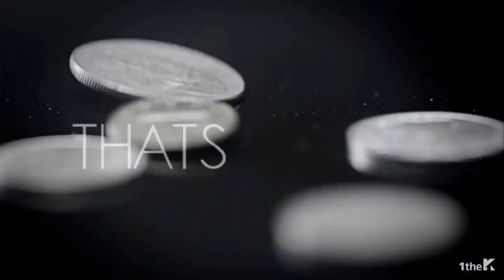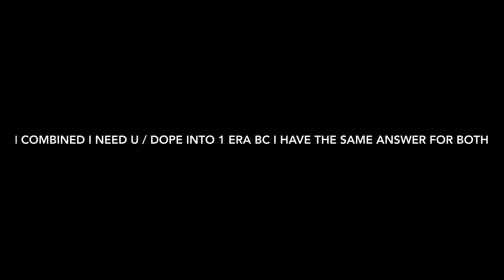who owned each era? (BTS edition)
my only social media | instagram: @lucxsbaby

intro song; i'm so sick - Apink
outro song; oh! my mistake - April

{FAQ'S}
q; what do you use to edit?
a; imovie

q; what top 3 groups do you stan?